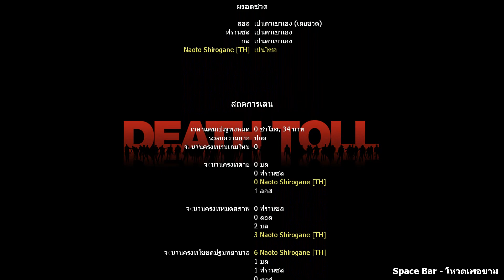Left 4 Dead 2 Shirogane Family X Insurgency: Sandstorm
1. Naruka Shirogane (ลูกสาว)

2. Jintsū Akiko (แม่)

3. Naoto Shirogane (พ่อ)

4. Jin Arata (ลูกชาย)

ITEMS ชุดพยาบาล
1.PAYDAY 2 Medic Bag

2. HD Pills

3. Nano Shot [Adrenaline]